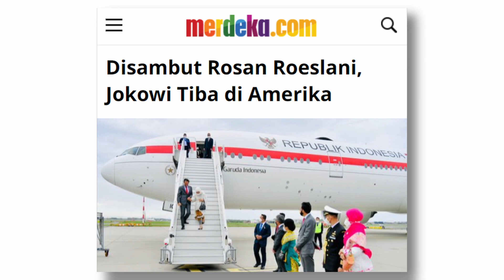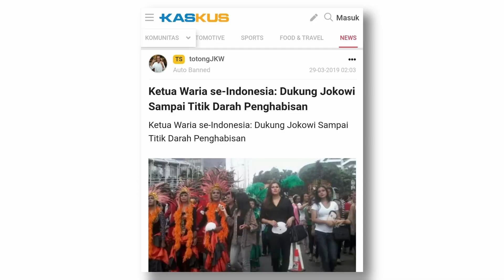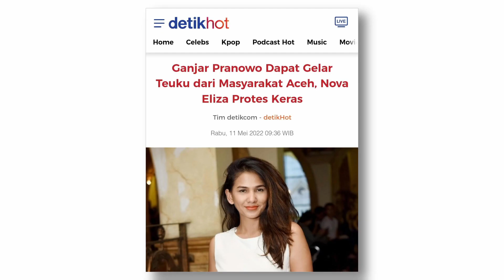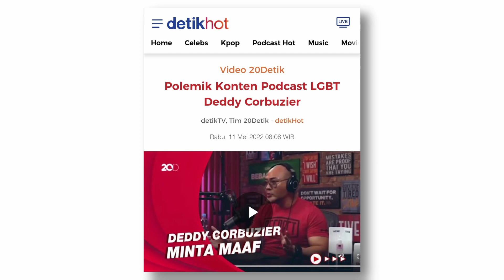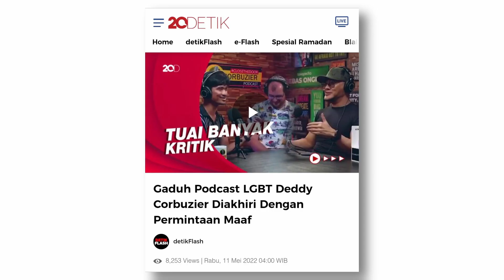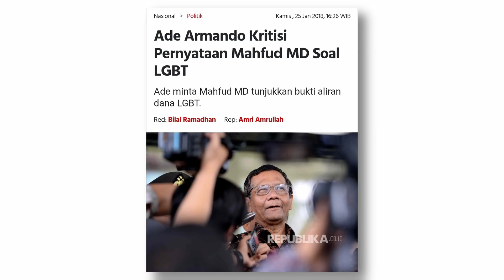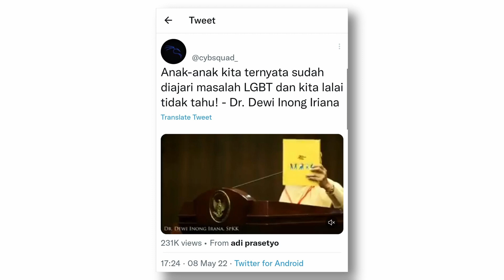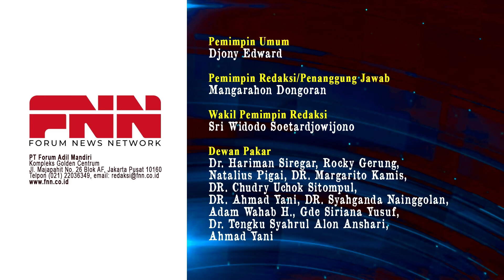INDONESIA TARGET EMPUK PAPARAN LGBT! PEMERINTAH DAN DPR KEMANA? | OTR Eps. 135